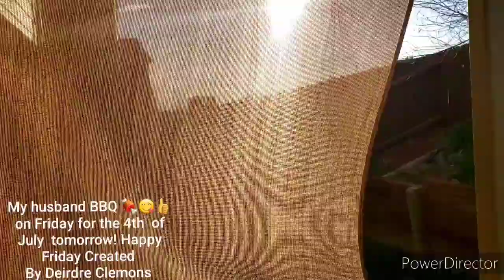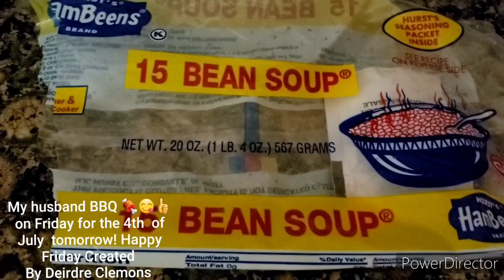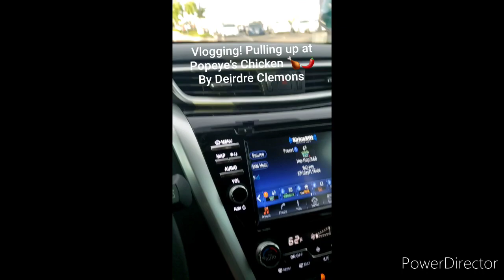Popeyes Chickens Sandwich 🍗🌶 With CajunFries 🍟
Deirdre Clemons

If you hear music in the background "DON'T OWN THE MUSIC" in the background!

My Friday Dinner | Popeyes Chickens Sandwich 🍗🌶 With CajunFries 🍟

Southern Soul-food Cooking The Taste of East Texas!

And don't forget to turn on your notification 🔔 bell for the latest video I uploaded on my channel what's cooking in my kitchen. God Blessed.

If you would like to contribute to my cookbook I appreciate it. My cookbook I share personal anecdotes and cooking tips every step of the way. From comfort foods, deep southern dishes, to delicious desserts, this book has something savory for everyone. Need to expansion my cookbook to the world so by that been said. I am just asking for a little help. I have always wanted to come out with my own cookbook I dedicated it to my mom and dad. Because that's where I learn my cooking skills with my parent that why I say I dedicated it to them. And I also dedicated to my immediate family my husband and kids because they are my supporters as well.

Deirdre Clemons